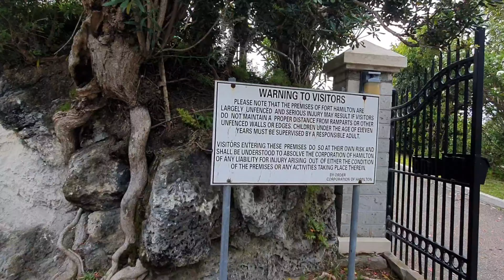Explore Bermuda | Fort Hamilton..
Explore Bermuda

musik by: ikson ( travel music )